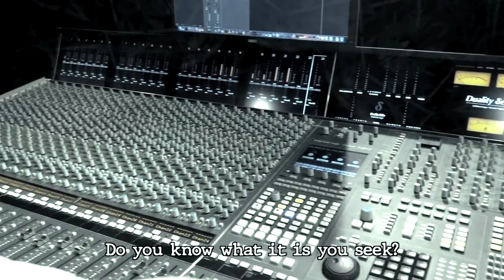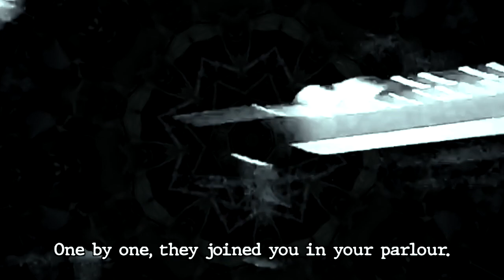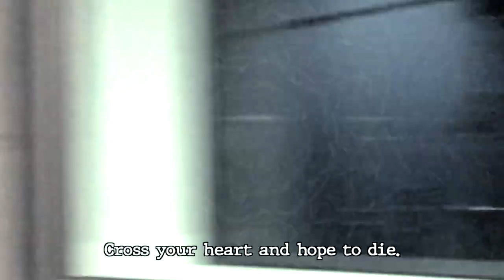Kräken - Snake Charmer (Official Video)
Music video by Kräken performing Snake Charmer. ⓒ 2019, Lucky Boy Records

All music written and recorded by Kraken.
Produced by Tom Gulliver.
Artwork by Alex Palmer.